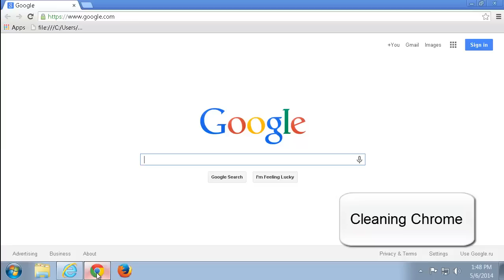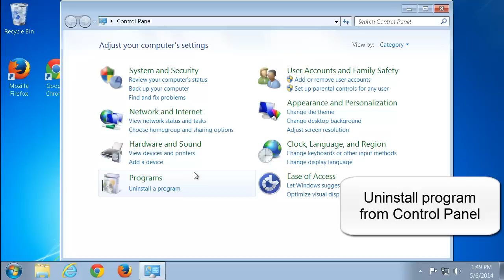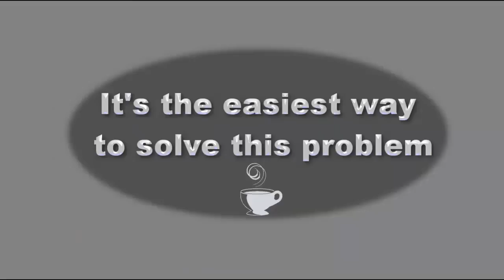How to uninstall DynamicPricer (Firefox, Chrome, IE)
This video is a tutorial how to delete DynamicPricer from computer and popular browsers. Recommended DynamicPricer removal tool (removes ALL files and Folders of malware, has a good support team, protect PC in real time)